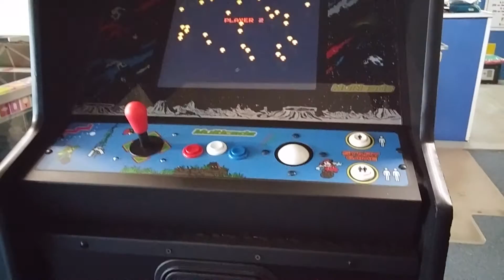Multicade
Just built used Multicade 60 in 1 arcade game. This game is in great condition, has all the pac-man's, Galaga, Centipede as well as many many more arcade classics. .  The game board, wiring harness, marquee, t-molding, multicade monitor bezel, control panel & overlay, buttons, joystick and trackball are all brand new.  The cabinet, 19" lcd monitor and power supply are used.